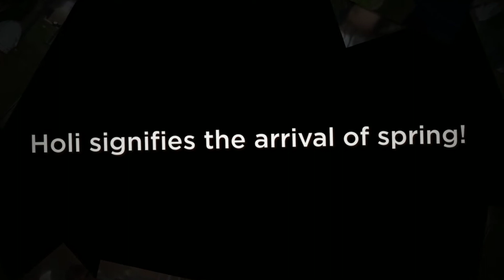Holi Night 2015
Association of Indian Students at NJIT hosted Holi Night to welcome the end of winter and the beginning of spring.